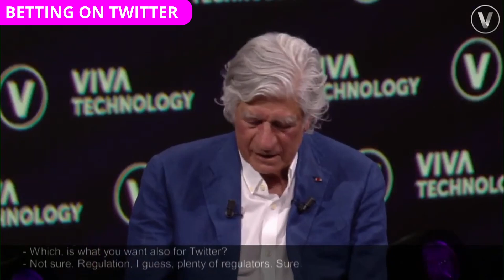Elon Musk "I AM NOT EVIL" : Tesla & SpaceX VIVA Technology interview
Elon Musk's remarkable career started in his early days as a co-founder of Zip2, a company that revolutionized online city guides and business directories. Witness how this initial success paved the way for his subsequent ventures, including the founding of X.com, which eventually became PayPal, transforming the way we conduct online transactions.

Prepare to be captivated as we unravel the story behind SpaceX, Musk's audacious mission to revolutionize space exploration. Witness the trials and tribulations faced by SpaceX as it overcame countless obstacles on its path to becoming the first privately-funded company to send humans to space. We'll delve into the awe-inspiring achievements of SpaceX, such as the successful launch and recovery of Falcon rockets and the ambitious goal of colonizing Mars.

But that's not all. We'll also explore Tesla, the electric vehicle company that disrupted the automotive industry, challenging the status quo and accelerating the transition to sustainable transportation. From the groundbreaking Model S to the widely popular Model 3, witness how Elon Musk's relentless pursuit of innovation transformed the perception of electric vehicles and propelled Tesla to become a household name.

Join us as we examine the mind-boggling potential of Neuralink, a company co-founded by Musk that aims to merge human intelligence with artificial intelligence through groundbreaking brain-machine interface technology. Discover the far-reaching implications of this revolutionary endeavor and its potential to reshape the future of humanity.

Through this series, we'll delve into Elon Musk's relentless pursuit of ambitious goals, his unwavering determination, and his ability to overcome seemingly insurmountable challenges. Prepare to be inspired as we uncover the untold stories, the triumphs, and the setbacks that have shaped Elon Musk's extraordinary entrepreneurship journey.

Subscribe to our channel and embark on a transformative voyage as we celebrate the innovative spirit of Elon Musk, a true pioneer who continues to push the boundaries of what is possible. Together, let's explore the fascinating world of entrepreneurship through the lens of one of its most visionary leaders.

Best Sellers in Business & Money